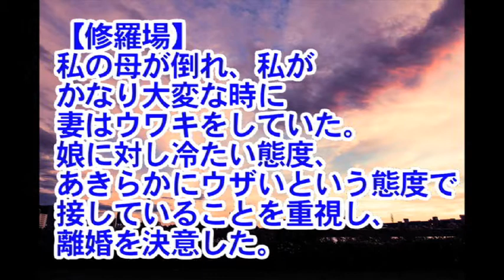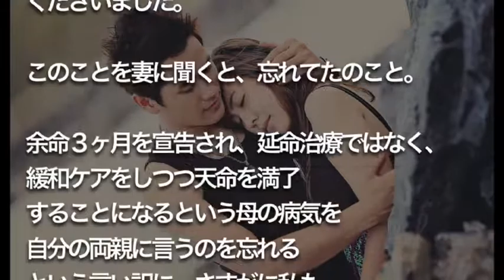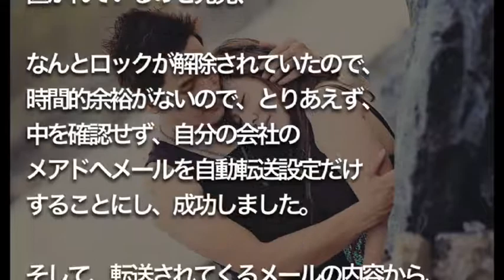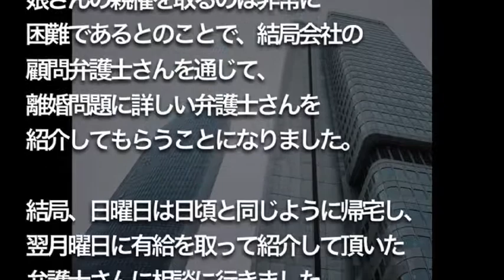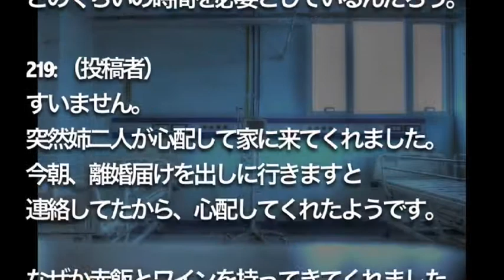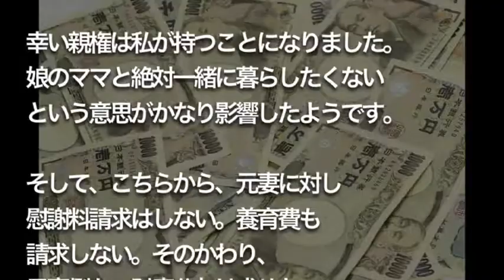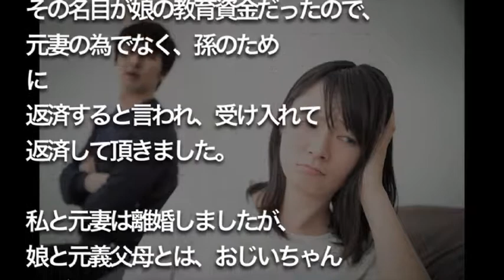【修羅場】 私の母が倒れ、私が かなり大変な時に 妻はウワキをしていた。 娘に対し冷たい態度、 あきらかにウザいという態度で 接していることを重視し、 離婚を決意した。